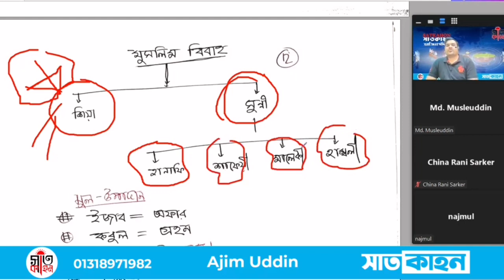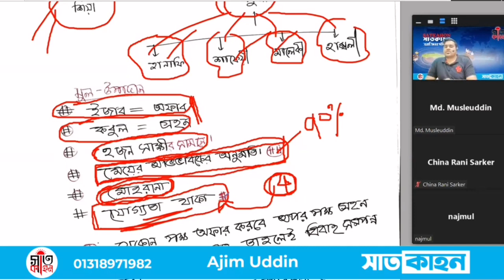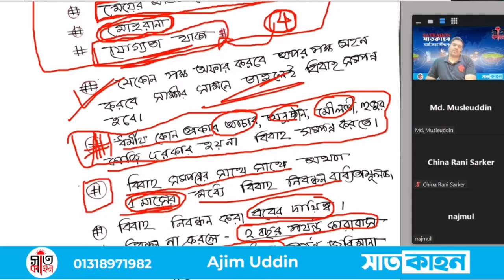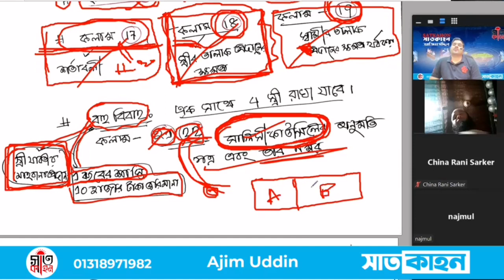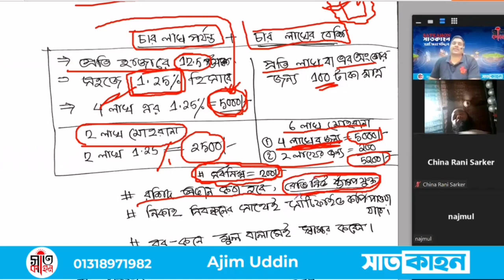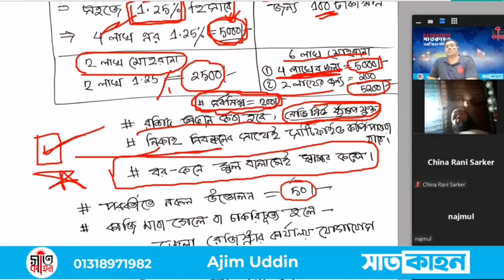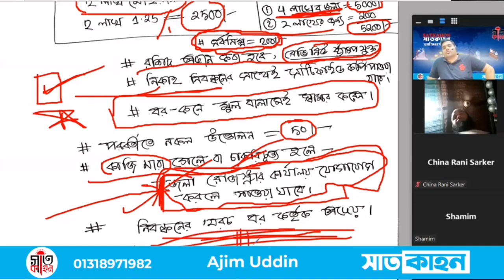মুসলিম।বিবাহ ও নিকাহ রেজিস্ট্রার। muslim marriage and marriage register